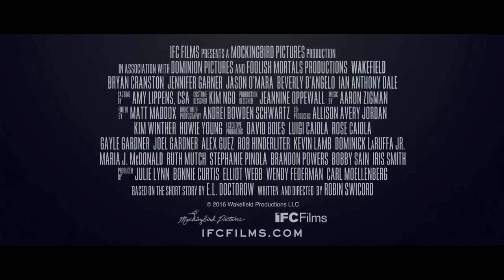Wakefield Trailer #1 2017 | DnV Productions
Wakefield Trailer #1 (2017) : Check out the new trailer starring Bryan Cranston, Jennifer Garner, Jason O'Mara!

Be the first to check out trailers and movie teasers/clips dropping soon @DnV Productions